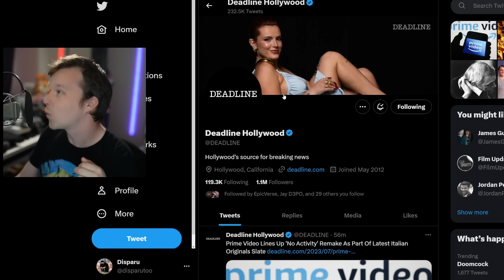Secret Invasion Review - Hilarious for all the WRONG Reasons Season 1 Episode 4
Secret Invasion Season 1 Episode 4 Review of Marvel's latest Disney+ MCU show. Nick Fury faces off his wife and War Machine in back to back scenes. Samuel L. Jackson as Nick Fury has to face his wife trying to kill him while the Skrull's attempt to infiltrate the highest offices of earth in this MCU streaming series. The avengers are not in the show, albeit briefly mentioned to Fury as a flashback. And Super Skrulls save the day of the season 1 episode 3 Secret Invasion finale. But is this Disney plus marvel cinematic universe show Secret Invasion worth watching?